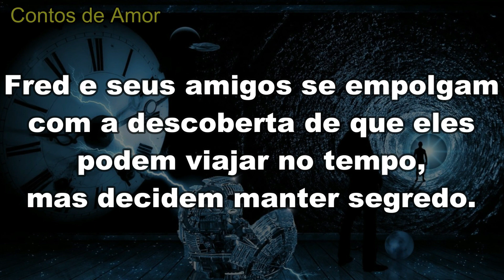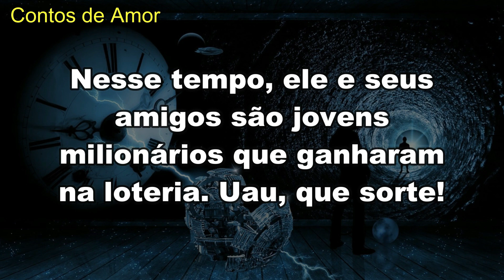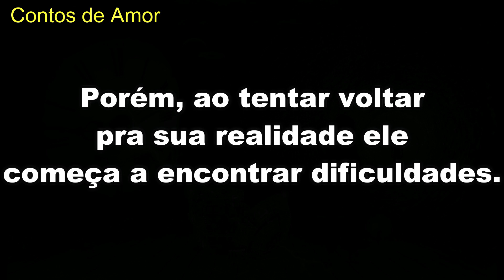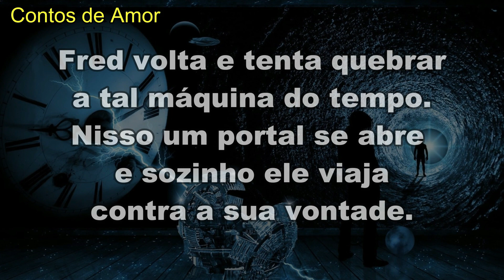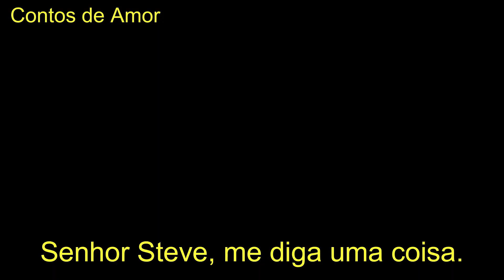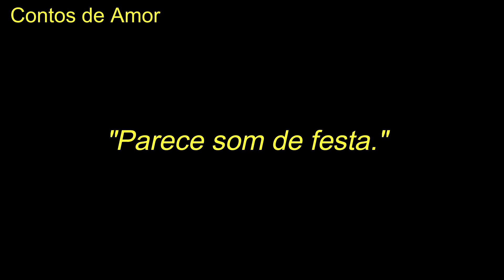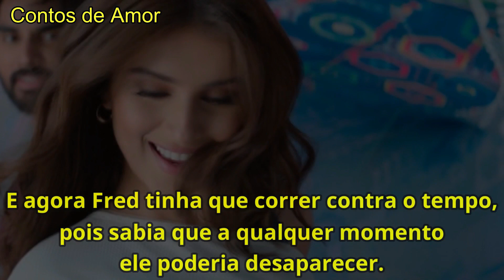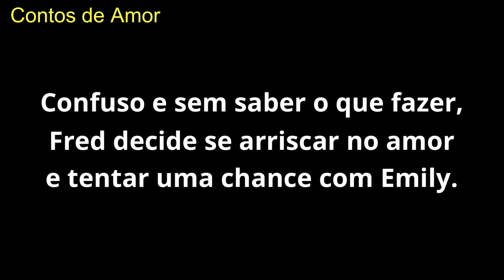O homem que viajou no tempo e encontrou o amor de sua vida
Fred é um viajante do tempo. Ele chegou ao ano 2044 e após inúmeras viagens inesperadas em diversos lugares e situações diferentes ele encontra uma mulher na qual ele se apaixona perdidamente.
O problema é que ela não sabe que Fred viaja no tempo e pode desaparecer a qualquer instante.

CAPÍTULO 1 HISTÓRIA DE MINHA AUTORIA ESCRITA PELO CANAL, NÃO COPIE.

Música de fundo: @ScottBuckley